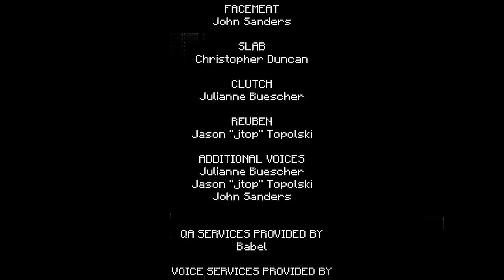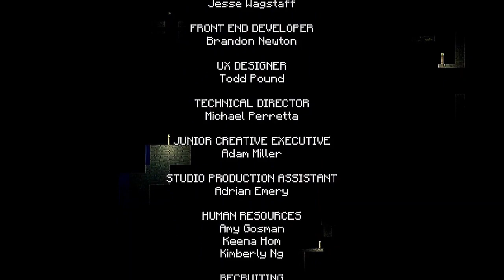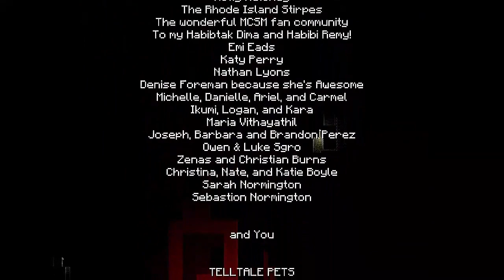(Female) Minecraft Story Mode - A Journey's End? full no commentary playthrough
This is just an alternate no commentary long-play video of Minecraft: Story Mode Episode 8 - A Journey's End?

Main Menu - 0:00
Intro - 0:16
Chapter 1 - 1:34
Chapter 2 - 15:00
Chapter 3 - 33:44
Chapter 4 - 44:01
Chapter 5 - 55:45
Chapter 6 - 1:19:01
States & credits - 1:26:10
Post credits scene - 1:30:57